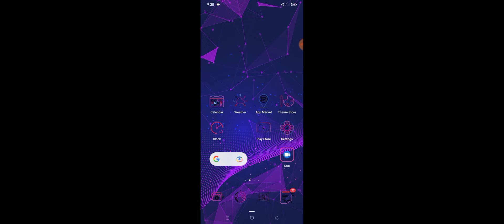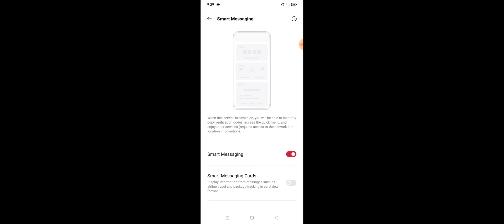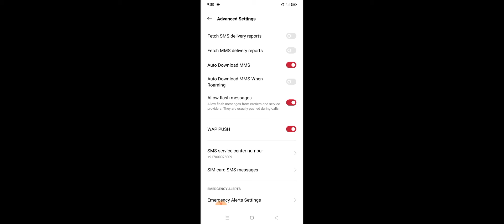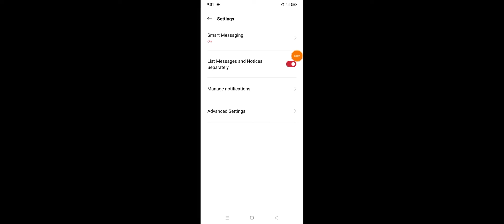One Plus Message Features Full Explain